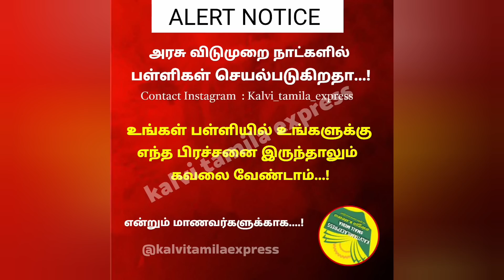🥳🥰👊 10,11,12 Special class | School 🎒 Leave announced | Happy News for tn students....